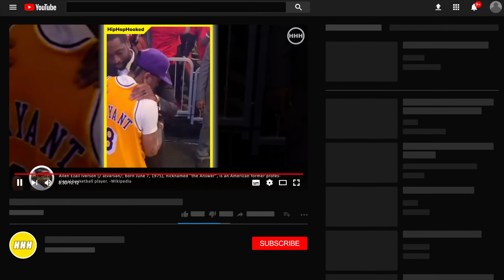Iverson and Dywane Wade Get EMOTIONAL After Kobe Bryant Tribute | HHH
Iverson and Dywane Wade Get EMOTIONAL After Kobe Bryant Tribute